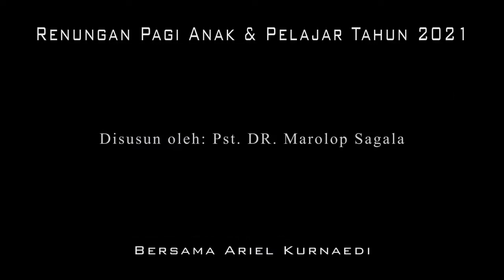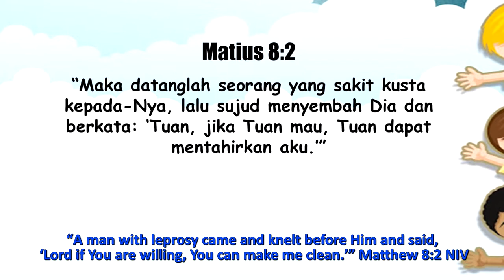Renungan Pagi Anak dan Pelajar, 12 April - ORANG KUSTA BERTEMU YESUS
2⃣0⃣2⃣1️⃣

         ◦•●◉✿[ *April 12* ]✿◉●•◦

*““THE LEPROCY MET JESUS”*

╔ ஜ۩۞۩ஜ 9╗
📝 *Memory Verse: Matthew 8:2 NIV*
╚ ஜ۩۞۩ஜ ╝

– “A man with leprosy came and knelt before Him and said, ‘Lord if You are willing, You can make me clean.’”

 The Word of God this morning is still a continuation of yesterday’s lesson, namely the miracle of Jesus healing lepers. In the book of Gospel of Mark, it is said that this miracle was performed while in the ministry of the first trip in Galilee. Meanwhile, the book of Gospel of Matthew records this event as carried out by Jesus after He finished preaching on the hill.
 Yesterday we have learned that there were three interesting things in the healing of this leper. One of the interesting things in it we studied yesterday, namely the request about the willingness of jesus and indeed Jesus is willing and healed him. Today we will learn the second interesting thing, namely that the man with leprosy can meet Jesus. According to the book of Gospel of Matthew, “When Jesus came down from the mountainside, large crowds followed Him. A man with leprosy came and knelt before Him and said.” – Matthew 8:1,2a NIV. Very interesting, isn’t it? What is very interesting is that Jesus could be met by a man with leprosy where the crows was still following Jesus in droves.
 In the history of Israel and Jews that the leprosy was spoken unclean when coming near to healthy person – SDA BC. P. 573. When Jesus came down from the hill, the crowd was still with Him, that is when the leper came and Jesus welcomed him, letting him kneel before Him. Before Jesus the leper delivered a request, namely a request to be cleansed and Jesus cleansed him.
 That is Jesus, our best and faithful friend. He wants to welcome a man with leprosy and heal him. Meanwhile the Jews, when a leper came near, they whould spoke unclean and drive him away. Leprosy is a sin. We are sinners (Romans 3:23). But Jesus will welcome us and willing to hear our request and give healing in our spirituality. Make sure to come bravely and meet Jesus, just like the story in this event.

*”ORANG KUSTA BERTEMU YESUS”*

╔ ஜ۩۞۩ஜ ╗
📝 *Ayat Hafalan : Matius 8:2*
╚ ஜ۩۞۩ஜ ╝

– “Maka datanglah seorang yang sakit kusta kepada-Nya, lalu sujud menyembah Dia dan berkata: ‘Tuan, jika Tuan mau, Tuan dapat mentahirkan aku.’”

 Firman Tuhan pada pagi ini, masih lanjutan dari pelajaran hari kemarin, yaitu mujizat Yesus menyembuhkan orang kusta. Dalam kitab Injil Markus mengatakan bahwa mujizat ini dilakukan Ketika dalam pelayanan perjalanan pertama di Galilea. Sedangkan kitab Injil Matius mencatat peristiwa ini dilakukan oleh Yesus setelah selesai berkhotbah diatas bukit.
 Kemaren kita telah mempelajari bahwa ada tiga hal yang menarik dalam peristiwa penyembuhan orang kusta ini. Salah satu yang menarik di dalamnya kita telah mempelajari kemaren, yaitu permintaan perihal kemauan Yesus dan ternyata Yesus mau dan menyembuhkan dia. Hari ini kita akan pelajari hal yang menarik kedua, yaitu orang kusta bisa bertemu Yesus. Menurut Kitab Injil Matius, “Setelah Yesus turun dari bukit, orang banyak berbondong-bondong mengikuti Dia. Maka datanglah seorang yang sakit kusta kepada-Nya, lalu sujud menyembah Dia dan berkata.” – Matius 8:1,2a. Sangat menarik bukan? Yang menarik adalah Yesus bisa ditemui oleh seorang kusta padahal orang banyak masih berbondong-bondong mengikuti Yesus.
 Dalam sejarah Israel dan Yahudi bahwa orang kusta itu diteriakin najis ketika datang mendekat kepada orang sehat. Ketika Yesus turun dari bukit, orang banyak masih Bersama dengan Dia, ketika itulah si kusta datang dan Yesus menyambutnya, membiarkan dia bersujud dihadapan-Nya. Dihadapan Yesus si kusta menyampaikan permohonan, yaitu permohonan untuk ditahirkan dan Yesus mentahirkannya.
 Itulah Yesus sahabat kita yang terbaik dan setia. Dia mau menyambut orang kusta dan menyembuhkannya. Sedangkan orang Yahudi bila orang kusta datang mendekat, mereka akan meneriaki najis dan mengusirnya. Kusta adalah dosa. Kita adalah orang berdosa (Roma 3:23). Tetapi Yesus akan menyambut kita dan bersedia mendengar permohonan kita dan memberikan kesembuhan dalam kerohanian kita. Pastikanlah datang memberanikan diri dan bertemu dengan Yesus, seperti cerita dalam peristiwa ini.